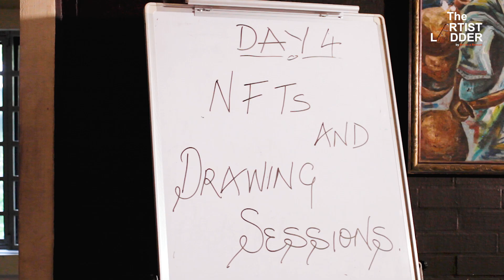NFTs at The Artist Ladder Konnect TALK Residency art residency Lagos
Creative Technologist, Adesola Fakile, facilitates a session on NFTs on the fourth day of our Residency programme.

TALK Residency mentor, Olusegun Adejumo, also shares the beauty of residencies and what he's observed spending time mentoring the Artists so far.

1 Location • 5 Days • 5 Artists • 5 Mentors: 𝐓𝐀𝐋𝐊 𝐑𝐞𝐬𝐢𝐝𝐞𝐧𝐜𝐲 is an immersive and participatory programme, designed to give visual artists a rounded, transformational experience.

HOW IT ALL BEGAN: Some months ago, in 2021, as part of our mission to Impact, Support, Educate & Empower Visual Artists, 'Art for a Reason, Africa' started 'The Artist Ladder Konnect [TALK]', an online series that was insightful, engaging, and impactful. After a successful online run, with positive reviews and testimonials, it we have now launched an a more thorough, in-person version; 𝐓𝐡𝐞 𝐀𝐫𝐭𝐢𝐬𝐭 𝐋𝐚𝐝𝐝𝐞𝐫 𝐊𝐨𝐧𝐧𝐞𝐜𝐭 [𝐓𝐀𝐋𝐊] 𝐑𝐞𝐬𝐢𝐝𝐞𝐧𝐜𝐲.

TALK Residency is presented in two phases; On-site and Off-site.

PHASE 1: On-site --- 1 Location, 5 Days, 5 Artists, 5 Mentors. Dates: 𝐌𝐨𝐧𝐝𝐚𝐲, 𝐃𝐞𝐜𝐞𝐦𝐛𝐞𝐫 𝟔 – 𝐅𝐫𝐢𝐝𝐚𝐲, 𝐃𝐞𝐜𝐞𝐦𝐛𝐞𝐫 𝟏𝟎, 𝟐𝟎𝟐𝟏 • A 5-day local residency designed to bring together young [emerging & mid-career] artists to operate outside their usual environment, providing them a space, as well as time to engage, reflect, connect and produce compelling work.

PHASE 2: For the next 3 months , we will be mentoring our Residents through various activities and events.

 [The Artist Ladder Konnect] TALK Residency is powered by 'Art For A Reason, Africa' and The Artist Ladder...

... with support from Goethe Nigeria, Onedraw Gallery, and 'The Love Portion'.

PROGRAMME DIRECTOR:
Blessing Bee Azubike MENTORS: Imal Silva, and Olusegun Adejumo.

ARTISTS-IN-RESIDENCE:
Moses Leye, Ella Ojadi, Marietta Schulze Berning, Mofoluso Eludire, and Timothy Popoola.

FACILITATORS:
Oludamola Adebowale, Iniabasi Leye, and Adesola Fakile.

RESIDENCY TEAM:
Ademilola Adewumi, Ogochukwu Ejiofor, Israel Aigberadion, Ayo Mamudu.

SPECIAL APPRECIATION:
Pradeep Pahalwani, Dr. Abiye Alamina, Imal SIlva, Jayda Catering, Yemi Kersten, Bola Jeje, Maureen Osuagwu, Lydia Idakula Sobogun, Israel Aigberadion, Ebun Mesaiyete, Kelechi Anyalechi, Ike Nnabue. . . .